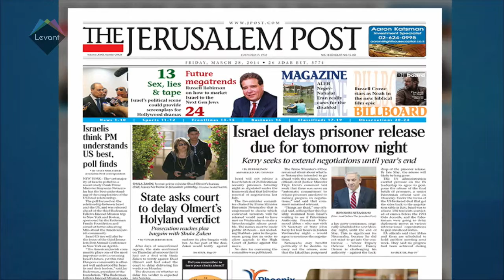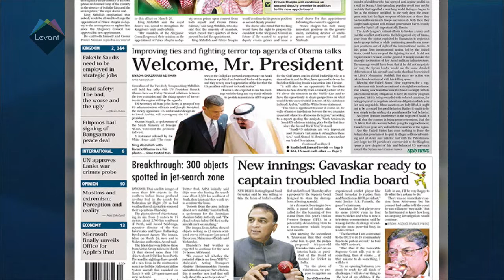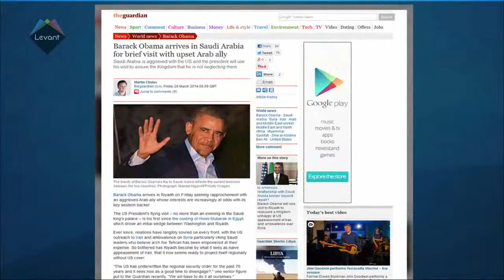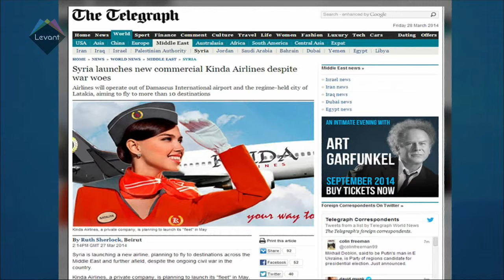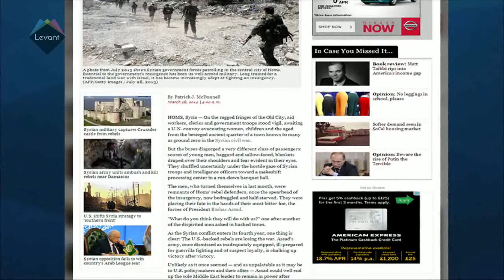Levant TV MidEast Headlines 28/03/2014